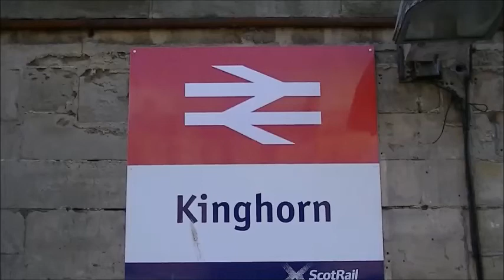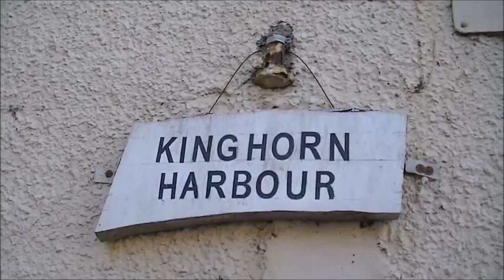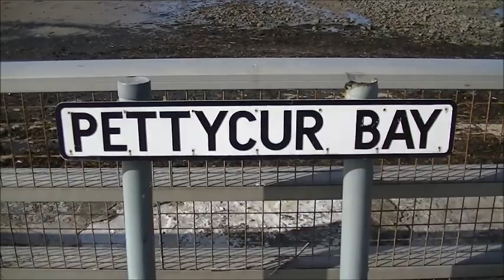KINGHORN, SCOTLAND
Kinghorn is a town and parish in Fife, Scotland. A seaside resort with two beaches, Kinghorn Beach and Pettycur Bay, plus a fishing port, it stands on the north shore of the Firth of Forth, opposite Edinburgh. According to the 2008 population estimate, the town has a population of 2,930.

Known as the place where King Alexander III of Scotland died, it lies on the A921 road and the Fife Coastal Path. Kinghorn railway station is on the Edinburgh to Aberdeen and Fife Circle railway lines.

The town's lifeboat station is one of Scotland's busiest - regularly getting called out to all sorts of emergencies in the Firth.